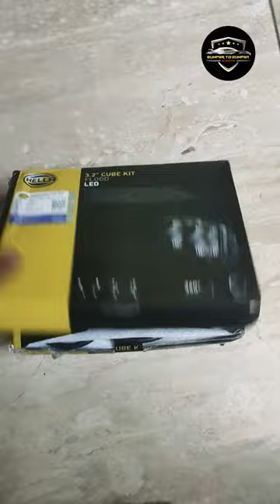⚠️ HELLA BLACK MAGIC 3.2" TOP QUALITY LIGHT WITH WIRING KIT AVAILABLE( WHATSAPP:-7736537205)